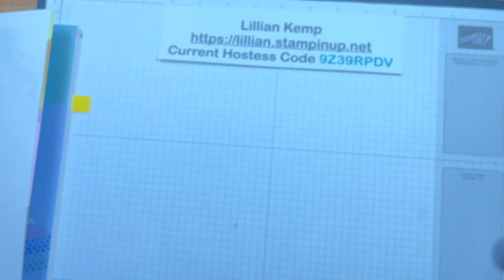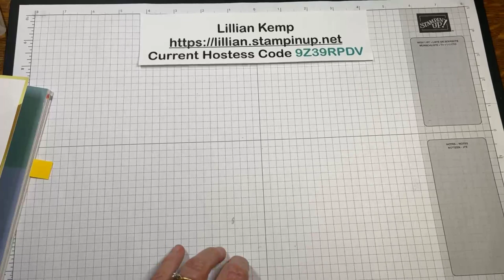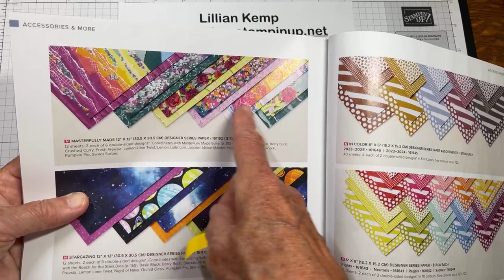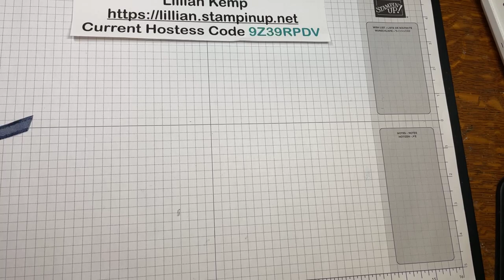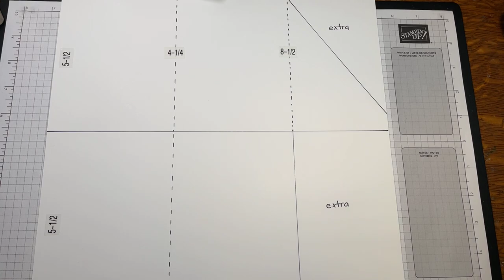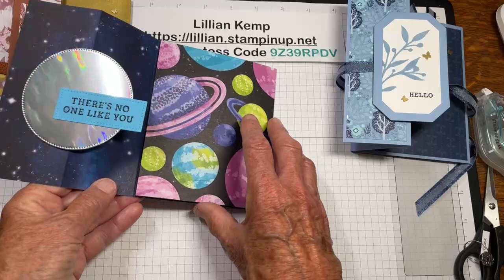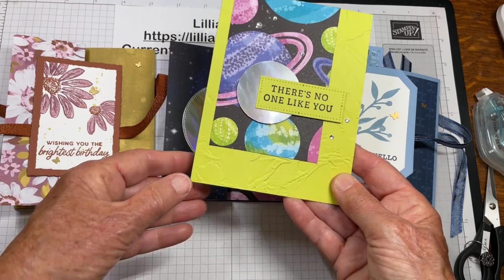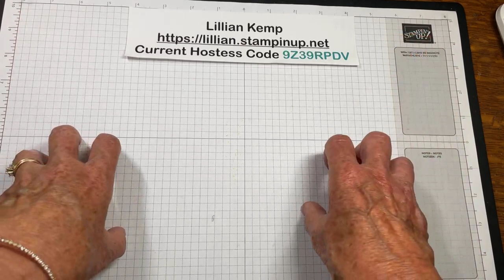Easy Fun Fold With Fresh As a Daisy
Using designer paper as I show different versions of this great, fun fold card.
The tutorial will be in Thursday's newsletter.